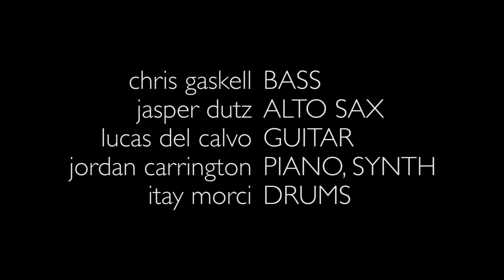07 O Each Day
Chris Gaskell / Jazz Bass
NYU Steinhart School / Jazz Department / Senior Recital

O (Each Day) - chris gaskell

chris gaskell
jasper dutz
lucas del calvo
jordan carrington
itay morci